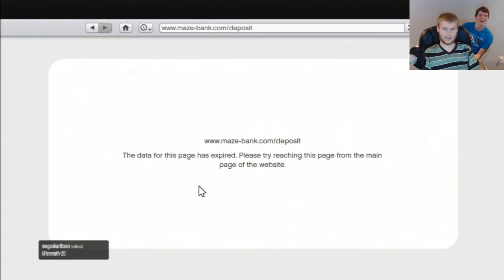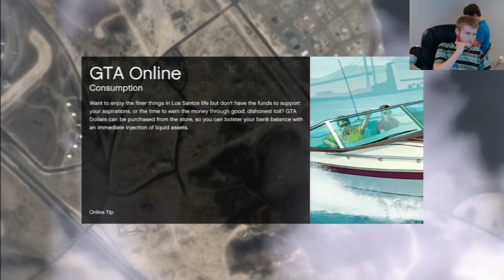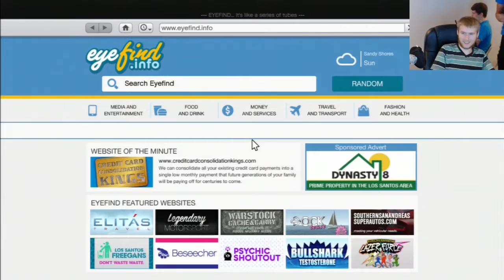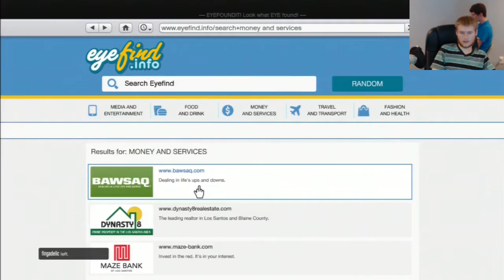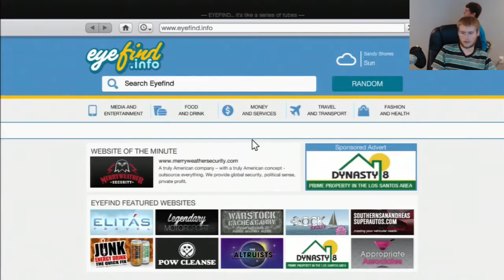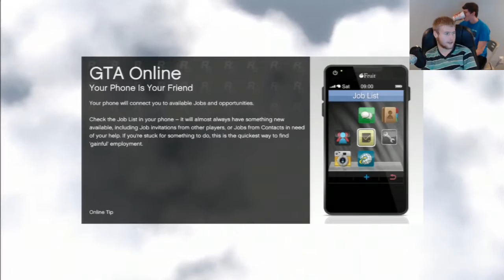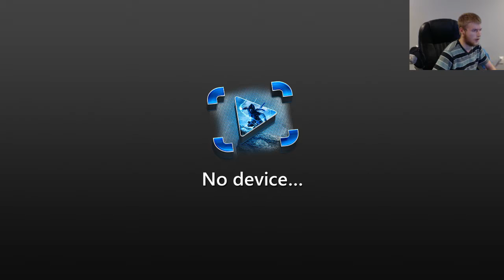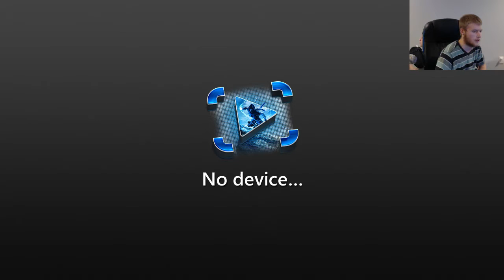"Annoying Austin Fun!" | 48 Hour Livestream for Charity Part 23!